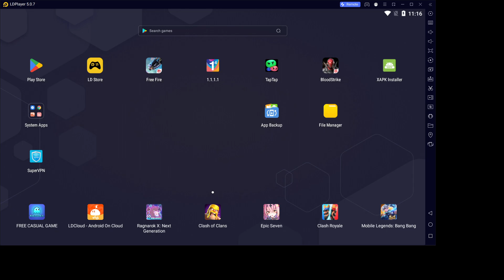How To Play Project Bloodstrike in PC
Warzone Mobile,
Warzone Lite,
Warzone Mobile Lite,
Project BloodStrike,
Project BloodStrike News,
Project BloodStrike New Update,
Project BloodStrike vs Warzone Mobile,
Warzone Mobile Lite Gameplay,
Warzone Mobile Lite Download,
Warzone Mobile Lite APK,
Online
Offline
Multiplayer
New Update
News
Game Like Warzone
Game Like Warzone for Android
Game Like Warzone Mobile
Android Gameplay
Android Download
iOS, Warzone Mobile Clone
NetEase Games
BloodStrike iOS
Download